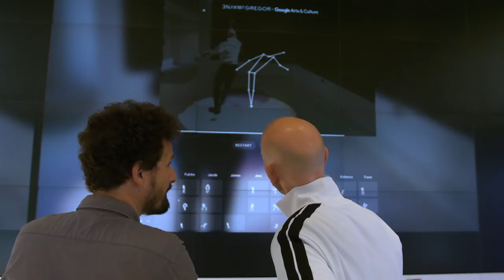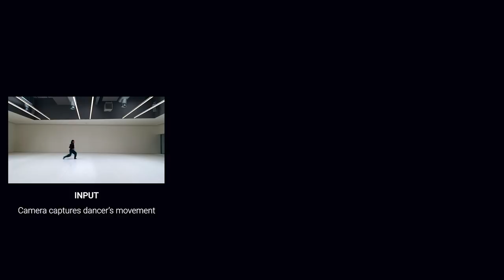LIVING ARCHIVE: Choreography powered through AI tool | Google Arts & Culture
Introducing an experiment with multi-award-winning choreographer Wayne McGregor and Google Arts & Culture Lab: Living Archive - a tool for choreography powered by machine learning.
The tool generates original movement inspired by Wayne McGregor’s 25-year archive, creating a live dialogue between dancers and his body of work.